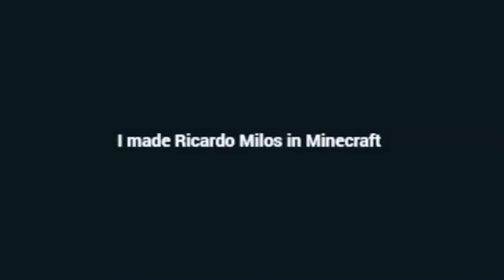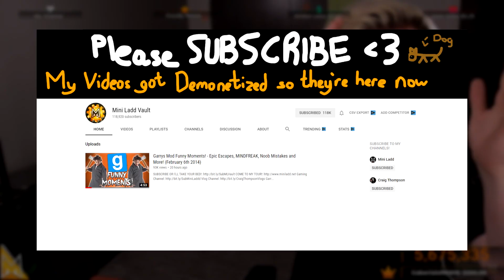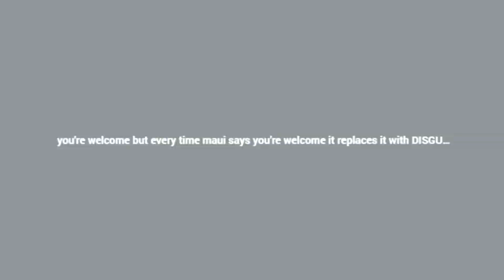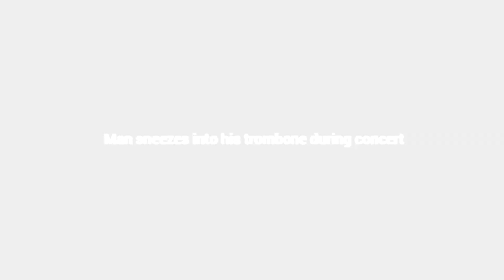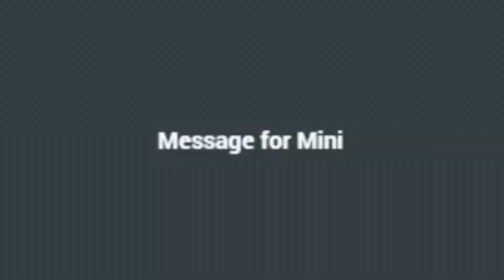Best Of Mini Ladds MEME STREAM Compilation #20